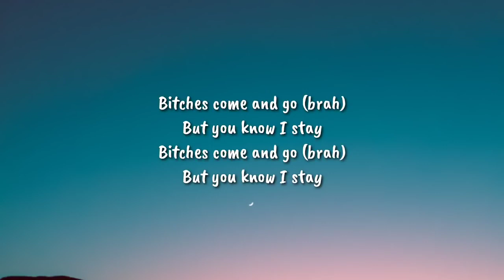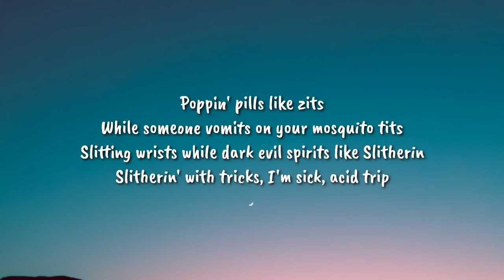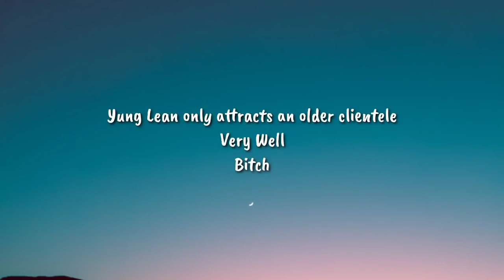Yung Lean - Ginseng Strip 2002 (lyrics) bitches come and Go but you know how to stay tiktok song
2003
Makaveli

2003 shit, this ain't no splittin' bills shit

Source: Musixmatch

Songwriters: Leandoer Haastad Jonatan Aron